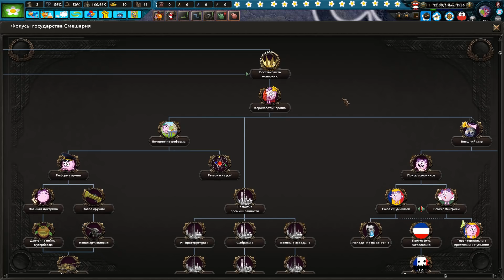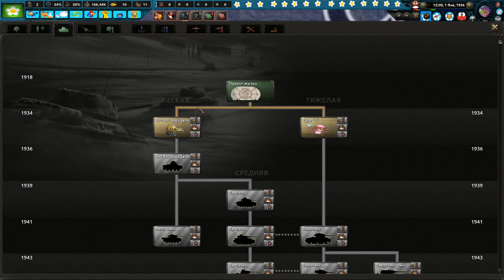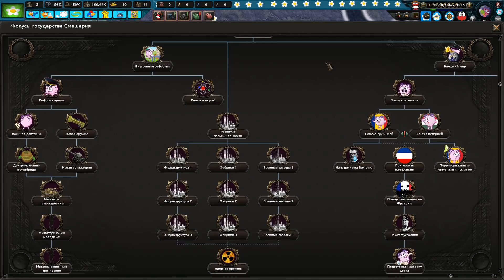СМЕШАРИЯ В Hearts of Iron 4: Smeshariki #1 - Выборы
Прохождение мода Smeshariki: The Great War для Hearts of Iron 4.

Скачать мод можно там же.
Скачивайте моды, задавайте вопросы или делитесь интересными моментами!